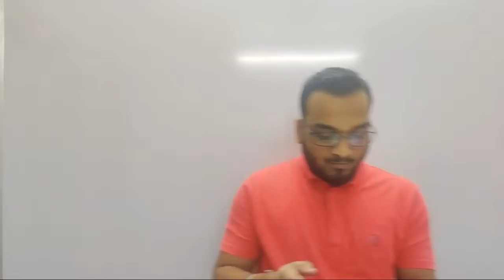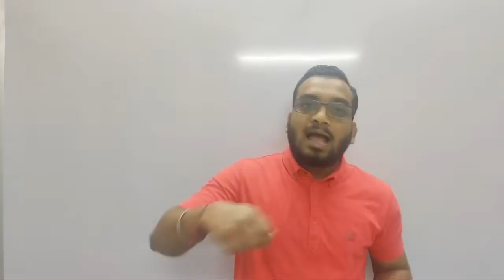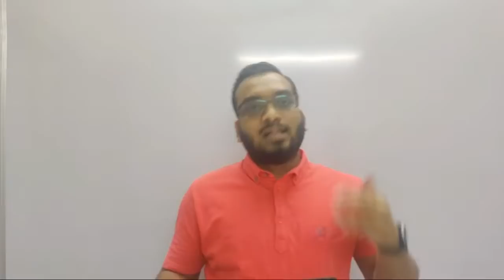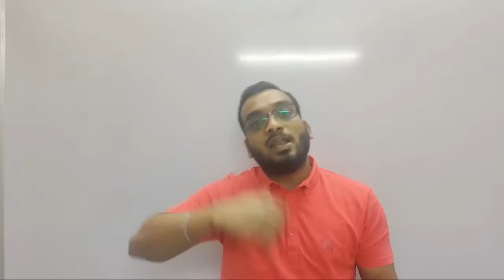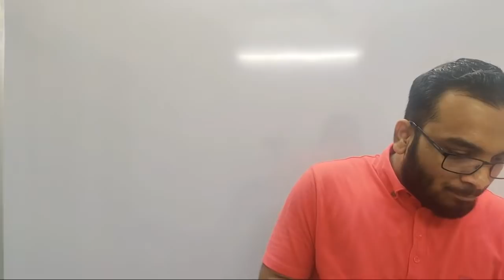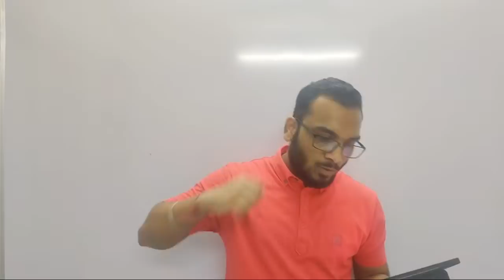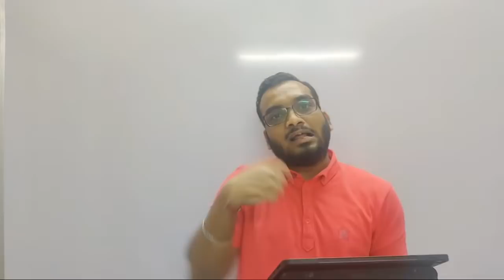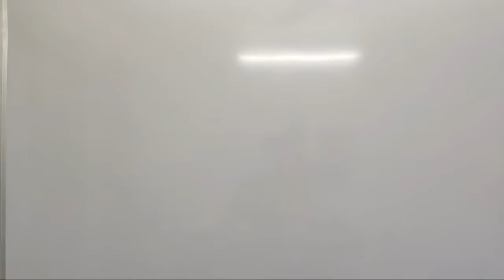CAT 2020 PREP NOT happening | Demotivated | What To Do ?